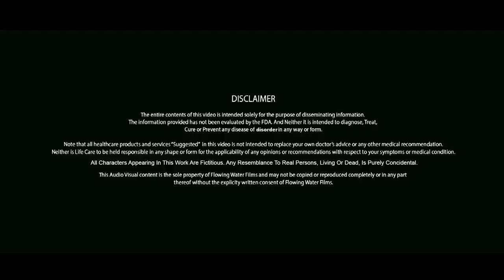सफ़ेद मूसली के है बड़े फायदे ! Safed Musli Ke Fayde | Home Remedies in Hindi